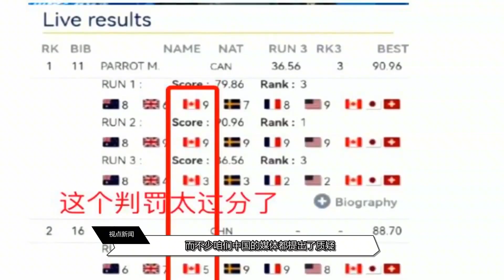48小时大反转，裁判亲口承认关键误判，但却无法把金牌判给中国队